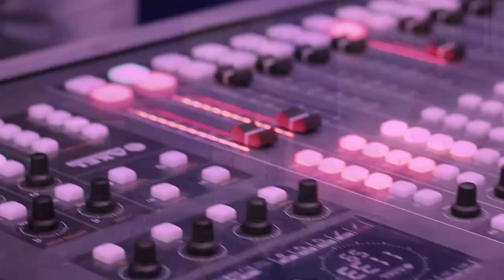Kim Jayde plays Date, Marry, Kiss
Shot by: Tall Grass Media

The Capital Clique is a radio show that is on Capitalk 100.4fm Zimbabwe's first commercial radio station. The show is hosted by Zimbabwean TV and radio personality Karen Paida.  In this episode she interviews award winning  MTV and MTV Base newsish presenter Kim Jayde, who is also the first Zimbabwean to be the face of Revlon.